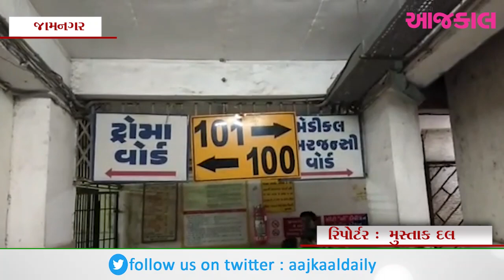રખડતા ઢોરનો આતંક સતત યથાવત